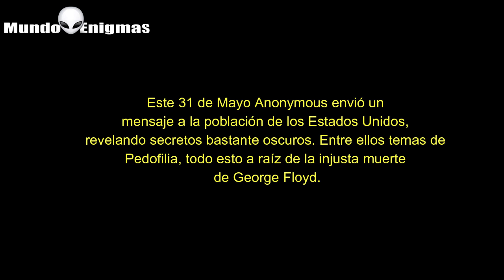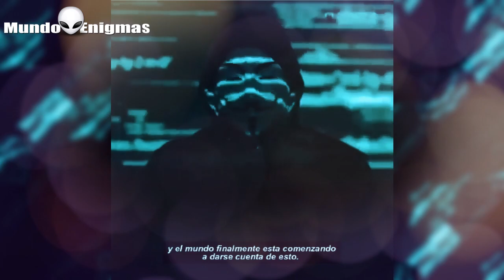MENSAJE DE ANONYMOUS 2020 EN ESPAÑOL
Este 31 de Mayo Anonymous envió un mensaje a la población de los Estados Unidos, revelando secretos bastante oscuros. Entre ellos temas de todo esto a raíz de la injusta muerte de George Floyd.